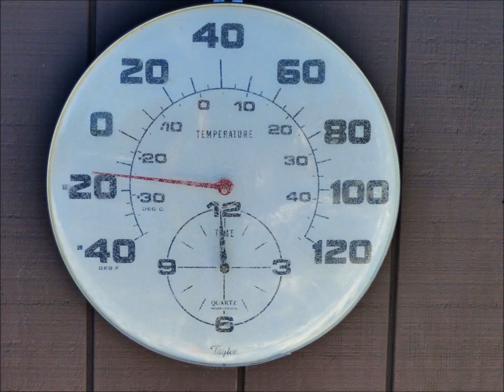West Yellowstone 2016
Snow coach to canyon and snowmobiling to Old Faithful and Two Top Mountain.